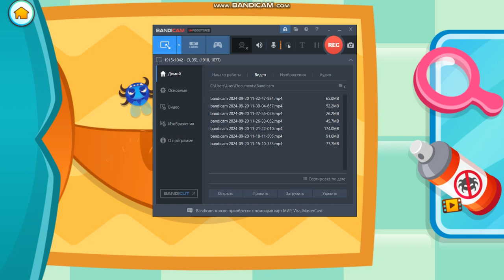Bubbu серия 99